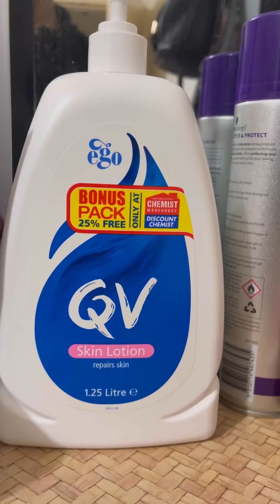My morning routine | housewife,mother and a student 👩‍⚕️| Pakistani in Australia 🇵🇰🇦🇺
Hi everyone.. i am sharing my daily morning routine with you .. i am from Pakistan 🇵🇰living in Australia 🇦🇺. I love to make videos on YouTube.